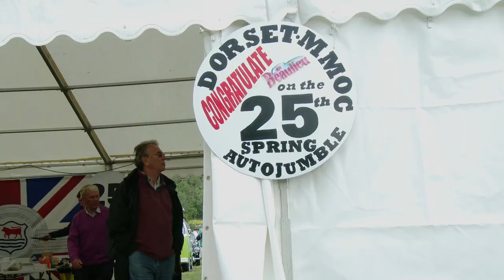Spring Autojumble 2019 - National Motor Museum, Beaulieu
Spring Autojumble celebrated its 25th anniversary this year. This event was perfect for those with an existing project looking for parts, looking for your next project and of course motoring enthusiasts.

Beaulieu, there's nothing like it.